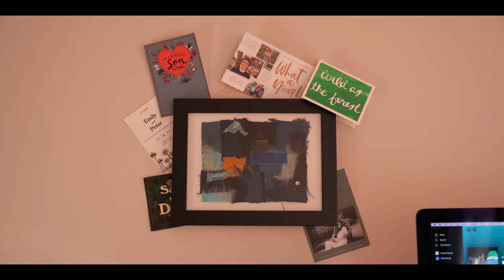Why I Didn't Move to NYC (Brooklyn).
What happened Mikey! Why aren't you there Mikey!

BROOKLYN BABY! I'm moving to Brooklyn in New York City! The NYC! In the Crown Heights if any of you are wondering. In this video I chat about why I didn't move there right away, apartment costs, decorating my apartment, and of course LL Bean Slippers (wicked good slippers ofc). Also I know I'm showing Manhattan in the thumbnail but I just don't think I'm an Upper West Side type person but maybe I'm wrong. Who knows. Half of this stuff I just make up.